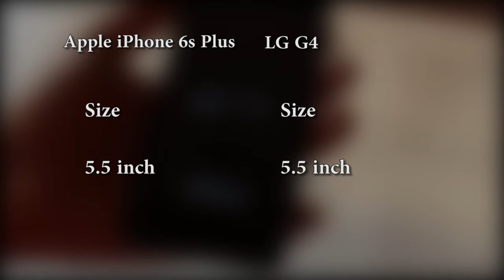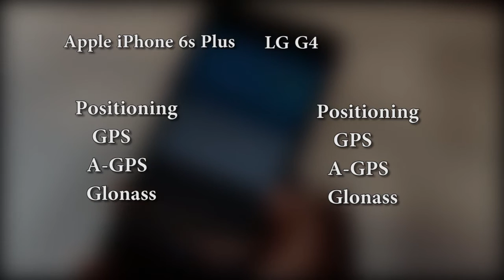Apple iphone 6s plus vs LG G4 - Comparison